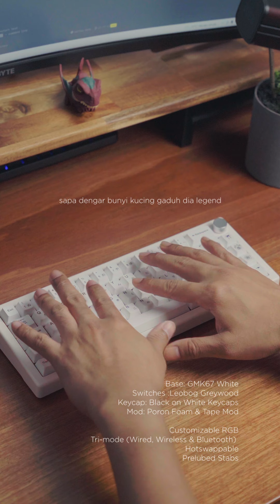Custom Keyboard kat MKB Malaysia.. Nice gila weyh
Nak beli Desk Accessories yg Cun dari SETUPNOID?
Masuk kan MOHD97232 semasa pembelian

Nak Cantik kan Desk anda??